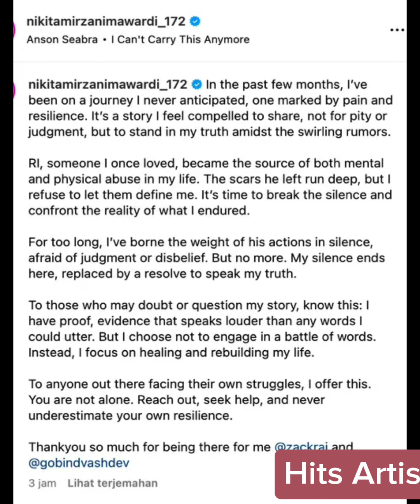Asmara Baru Hitungan Hari Nikmir Akui Kd+t dari inisial RI